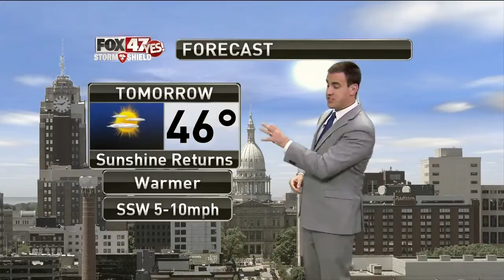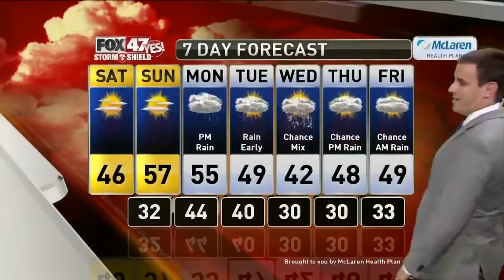Brett's Forecast 3-6